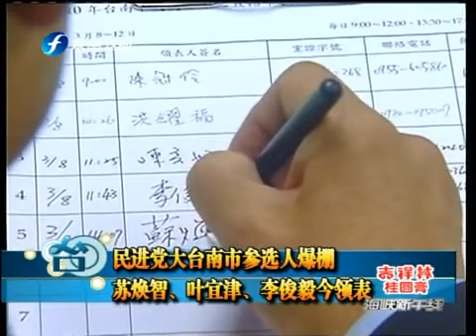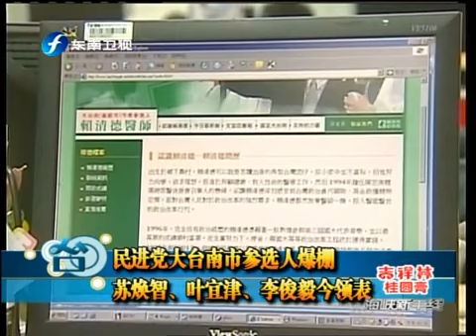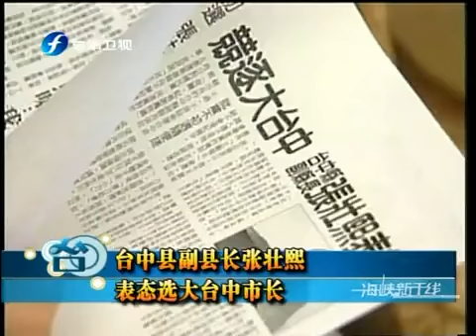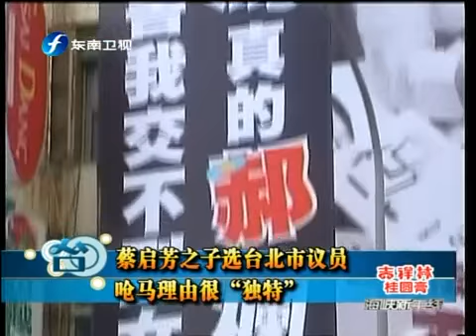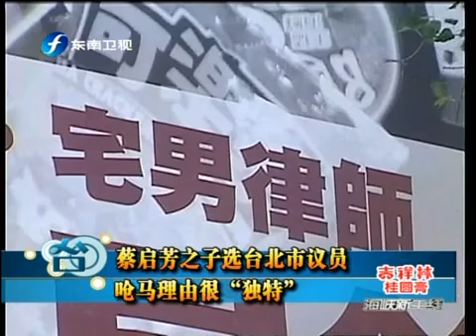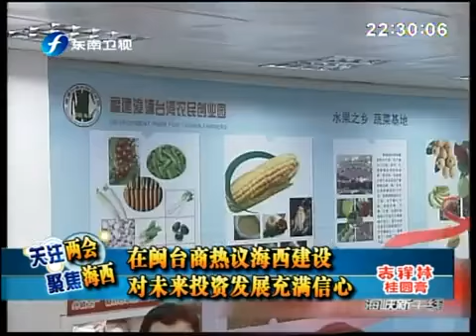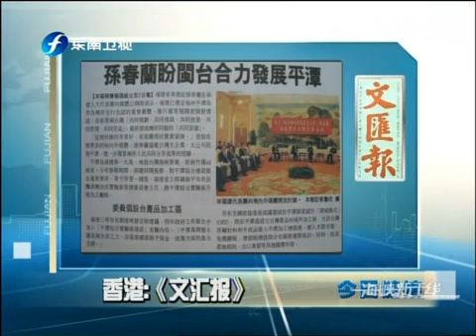海峡新干线 海峡新干线 2010-03-08